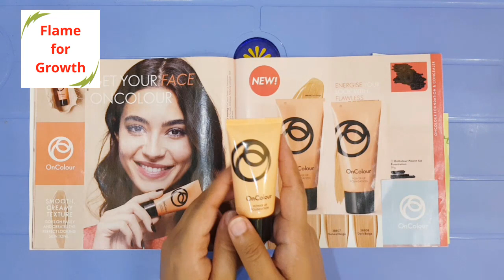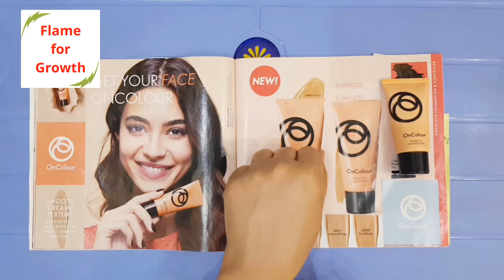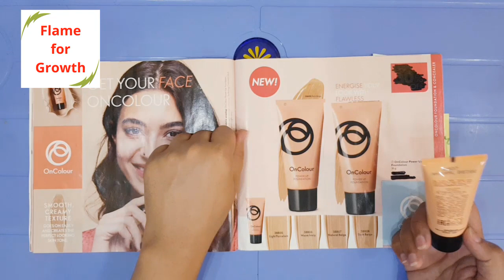Oriflame OnColour power Up Foundation review/Demo |Flawless looking Skin | Makeup 2020 |Urdu | Hindi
Energize your skin! Power Up Foundations create the perfect backdrop to a busy, make-it-happen day.
Infused with nourishing Shea Butter, this rich pigment, medium coverage helps to perfect your skin’s appearance and is suitable for all skin types.
Smooth, creamy texture goes on easily and creates the perfect looking skin tone.